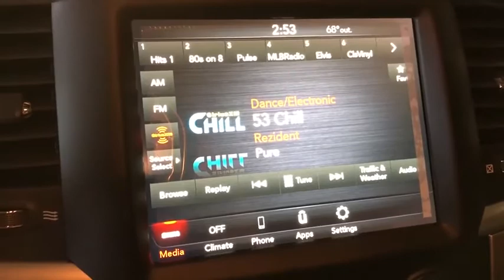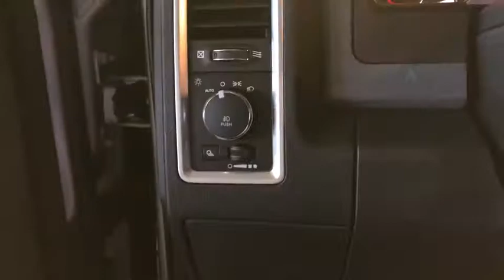2020 Ram 1500_Classic Los Angeles, Beverly Hills, Santa Monica, Van Nuys, Culver City, LA L104699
New 2020 Ram 1500_Classic available in Los Angeles, California at Los Angeles CDJR. Servicinng the Beverly Hills, Santa Monica, Van Nuys, Culver City, CA area.

TRANSMISSION: 8-SPEED AUTOMATIC (845RE)  (STD),ELECTRONICS GROUP  -inc: Cluster 7.0 TFT Color Display  Radio: Uconnect 4C w/8.4 Display  Google Android Auto  USB Host Flip  HD Radio  Media Hub (2 USB  AUX)  1-Year SiriusXM Guardian Trial  Air Conditioning ATC w/Dual Zone Control  Humidity Sensor  8.4 Touchscreen Display  Apple CarPlay,GVWR: 6 800 LBS  (STD),SPORT PERFORMANCE HOOD,BILLET SILVER METALLIC CLEARCOAT,DIESEL GRAY/BLACK  CLOTH 40/20/40 BENCH SEAT,QUICK ORDER PACKAGE 22F WARLOCK  -inc: Engine: 3.6L V6 24V VVT  Transmission: 8-Speed Automatic (845RE)  Black Door Handles  Black Powder Coated Rear Bumper  Black RAM Head Tailgate Badge  Bi-Function Halogen Projector Headlamps  Warlock Decal  Sport Tail Lamps  Black Exterior Truck Badging  Black Powder Coated Front Bumper  Hood Decal  Warlock  Black Grille w/RAM Lettering  Black Headlamp Filler Panel  Front LED Fog Lamps  Tow Hooks  Front Wheel Well Liners  ParkSense Rear Park Assist System,RADIO: UCONNECT 4C W/8.4 DISPLAY  -inc: Google Android Auto  USB Host Flip  HD Radio  Media Hub (2 USB  AUX)  1-Year SiriusXM Guardian Trial  Air Conditioning ATC w/Dual Zone Control  Humidity Sensor  8.4 Touchscreen Display  Apple CarPlay,ENGINE: 3.6L V6 24V VVT  (STD),3.21 REAR AXLE RATIO  (STD),Rear Wheel Drive,Power Steering,ABS,4-Wheel Disc Brakes,Brake Assist,Aluminum Wheels,Tires - Front All-Season,Tires - Rear All-Season,Conventional Spare Tire,Power Mirror(s),Heated Mirrors,Sliding Rear Window,Intermittent Wipers,Variable Speed Intermittent Wipers,Privacy Glass,Power Door Locks,Automatic Headlights,AM/FM Stereo,Satellite Radio,Bluetooth Connection,Requires Subscription,MP3 Player,Auxiliary Audio Input,Satellite Radio,Requires Subscription,Rear Bench Seat,Adjustable Steering Wheel,Trip Computer,Power Windows,Keyless Entry,Power Door Locks,Cruise Control,A/C,Cloth Seats,Split Bench Seat,Passenger Vanity Mirror,Floor Mats,Bluetooth Connection,MP3 Player,Power Door Locks,Power Windows,Sliding Rear Window,Trip Computer,Split Bench Seat,Engine Immobilizer,Traction Control,Stability Control,Traction Control,Front Side Air Bag,Tire Pressure Monitor,Driver Air Bag,Passenger Air Bag,Passenger Air Bag Sensor,Front Head Air Bag,Rear Head Air Bag,Child Safety Locks,Back-Up Camera